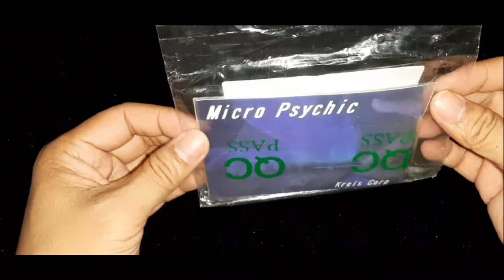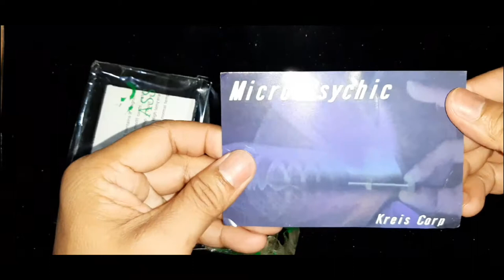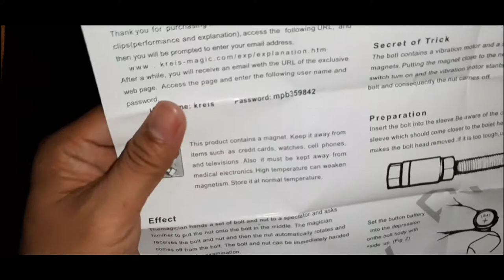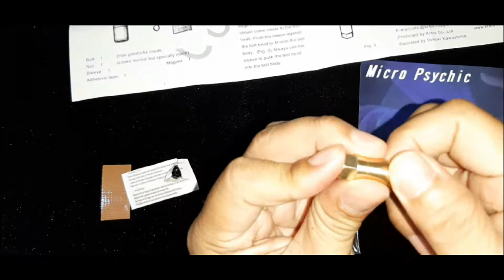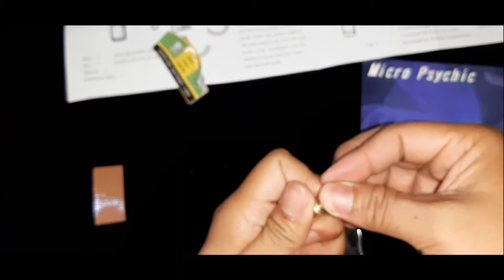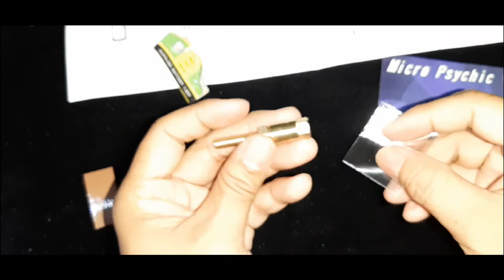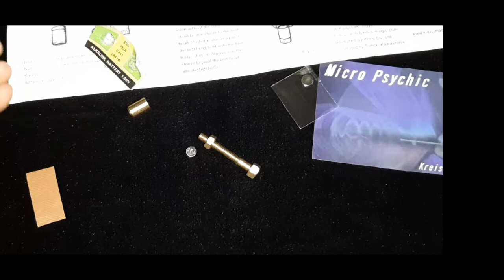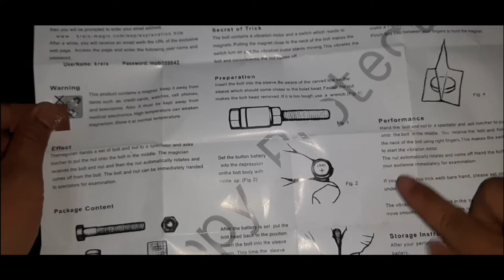Micro Psychic - Nut escape from bolt using your mind - tagalog, taglish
In this video view first will show you how the Micro Psychic "the bolt and nut works". This item can be found at online shop at a very reasonable price, with a very amazing effect when it is perform properly.

Effect:
The magician hands set a bolt and nut to a spectator and ask him/her to put the nut onto the bolt in the middle.
The magician receives the bolt and nut and then the nut automatically rotates and comes off from the bolt. The bolt and nut can be immediately handed to spectators for examination

Preparation:
Insert the bolt into the sleeve. be aware of the carved line on the sleeve which should come closer to the bolt head. fasten the nut makes the bolt head removed. if it is too tough, use a wrench.